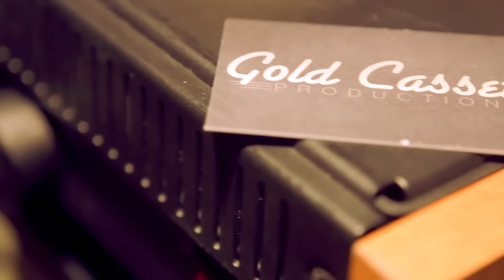Lights Out || Sarah Elizabeth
Lights Out is the first Single from Country Singer/Songwriter, Sarah Elizabeth. This upbeat summer jam is sure to snag your ear’s attention. Written about growing up on Lake Hartwell, the song encompasses all that the perfect day on the lake should! The single is taken from the upcoming EP, Taste of My Roots, which is set to release later this fall.
Studio: Gold Cassette Productions
Video: LiveSyphon